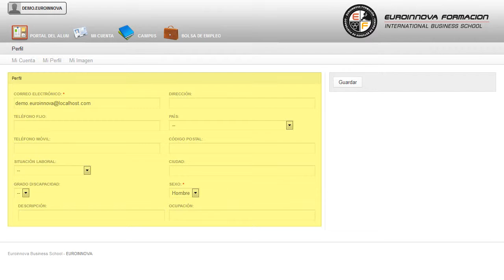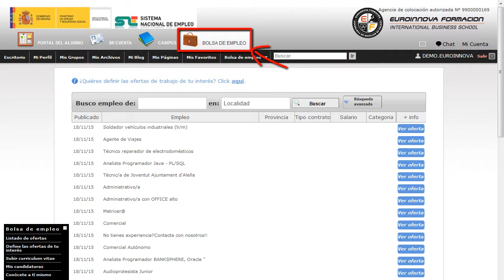Curso Primeros Auxilios Recepcionistas Hotel Online - Cursos Online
Curso Práctico de Primeros Auxilios para Recepcionistas de Hotel (Online)
 Mejorando sus destrezas sobre su curso, aprenderá cuáles son las claves para convertirte en un profesional su curso. El presente CURSO ONLINE práctico de primeros auxilios para Recepcionistas de Hotel tiene como objetivos formar a profesionales o cualquier persona referida al mundo de la Hostelería en las nociones básicas relacionadas con los primeros auxilios. mejorando sus destrezas sobre su curso, puede formase en esta campo con la realización del CURSO ONLINE de su curso. Curso Práctico de Primeros Auxilios para Recepcionistas de Hotel (Online) está dirigido a profesionales de hostelería, personas que se mueven por ese entorno y deseen formarse en materia de primeros auxilios. Gestión de la Salud y Seguridad en Hostelería. Euroinnova le da la posibilidad de conseguir su curso. Curso Práctico de Primeros Auxilios para Recepcionistas de Hotel (Online) cumple los siguientes objetivos: - dotar al alumnado de los conocimientos necesarios para desarrollar las actuaciones básicas en primeros auxilios para recepcionistas de hotel. ¿Cómo ser el mejor en tu ámbito? Gracias a nuestro CURSO ONLINE Curso Práctico de Primeros Auxilios para Recepcionistas de Hotel (Online), obtendrá las nociones básicas para aprender reconocer las situaciones de riesgo y emergencia dadas para recepcionistas de hotel y adoptar las medidas de prevención y protección más adecuadas en cada caso. Entre el material entregado en este CURSO ONLINE se adjunta un documento llamado Guía del Alumno dónde aparece un horario de tutorías telefónicas y una dirección de e-mail dónde podrá enviar sus consultas, dudas y ejercicios.